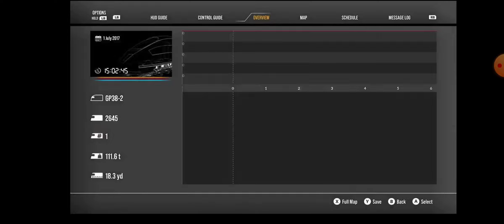Train Sim World 2